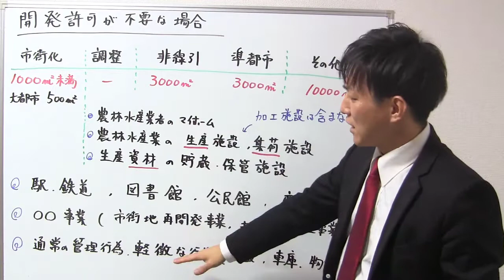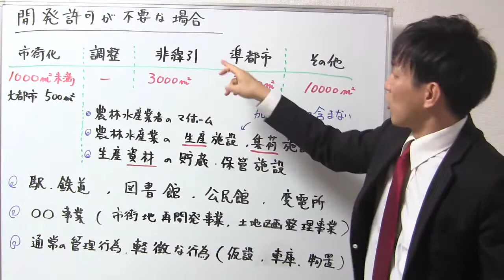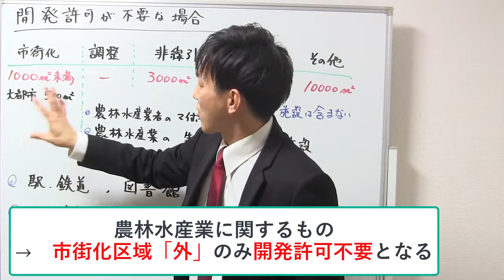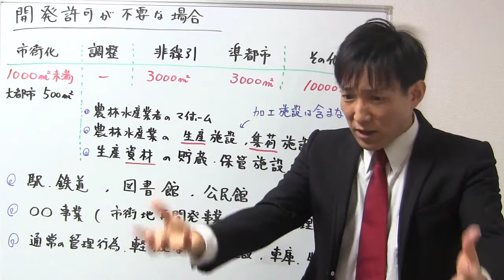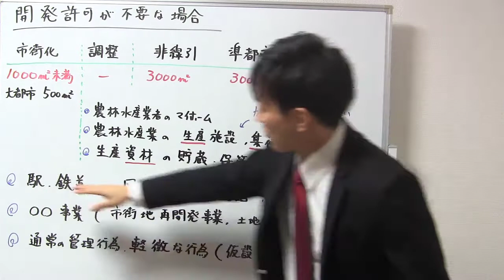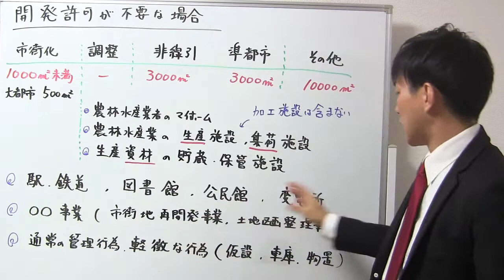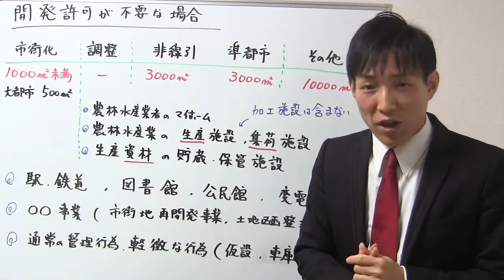【宅建：開発許可】開発許可が不要な場合【宅建通信レトス】